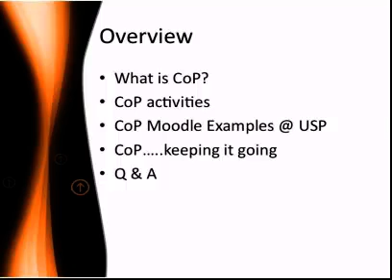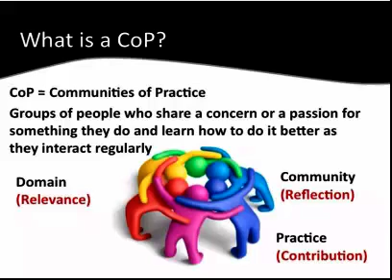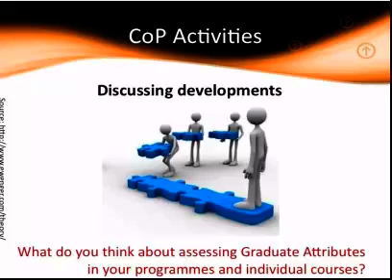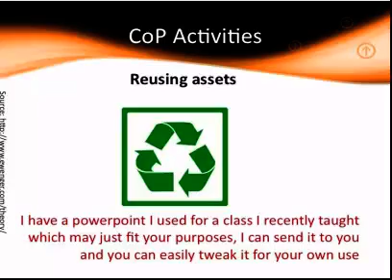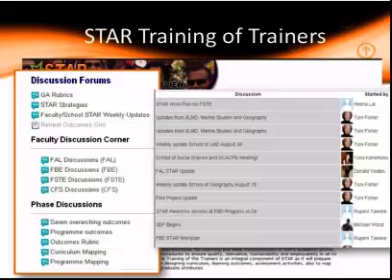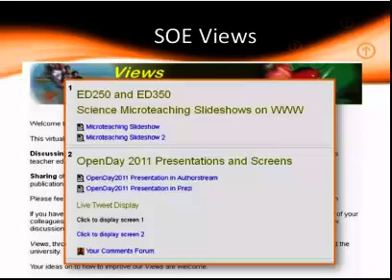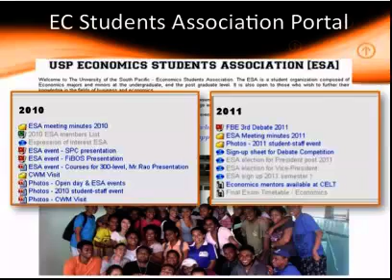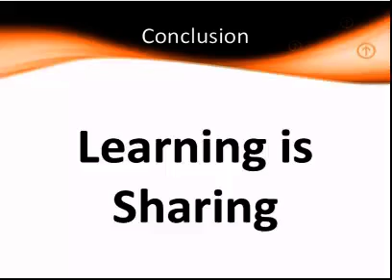2011 09 Ala Lesuma Javed Yusuf